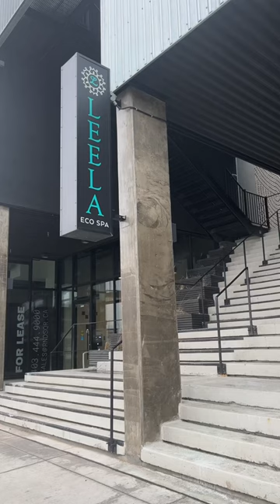Vlogmas Day 16 🎄💫